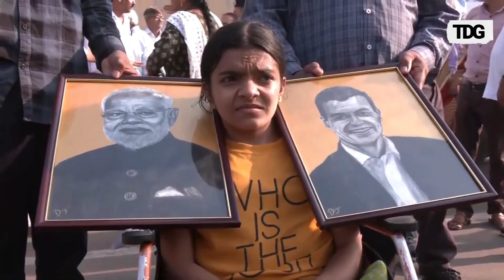PM Modi and Spanish Pres. in Vadodara Paused their Road Show in Mid to meet a specially Abled Girl